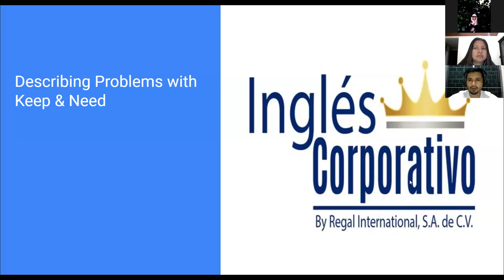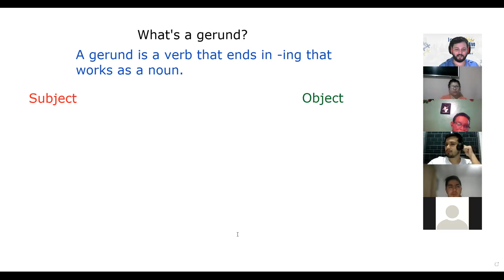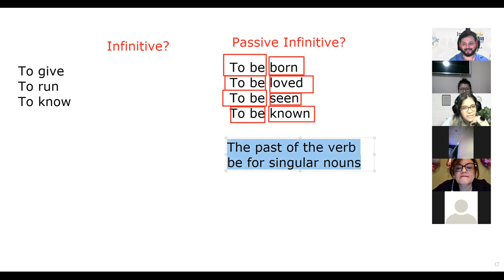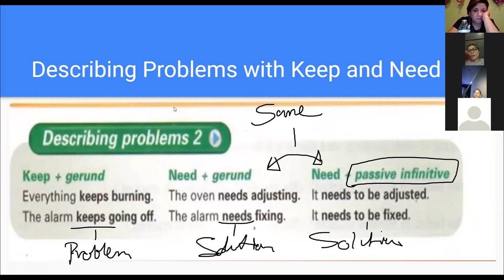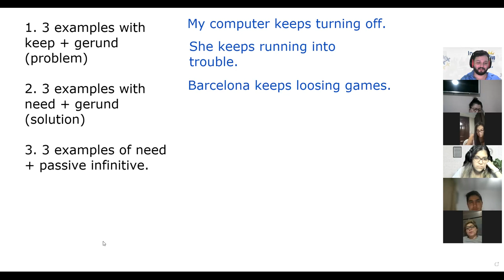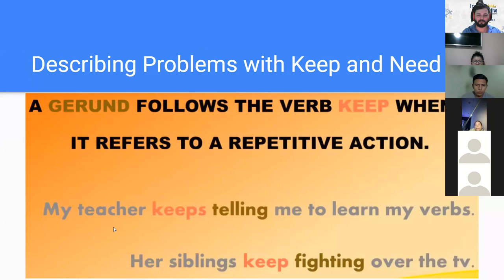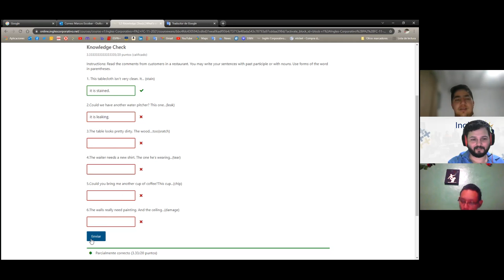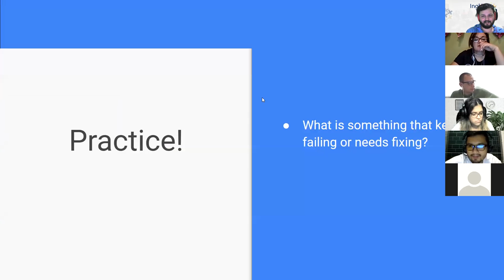Ingles Corporativo- Day 3 - Describing Problems with Keep & Need